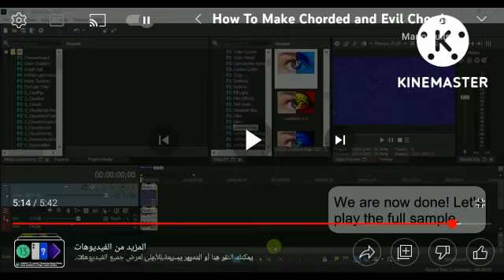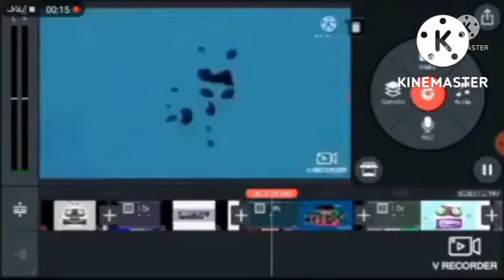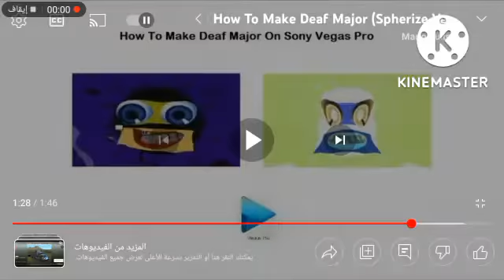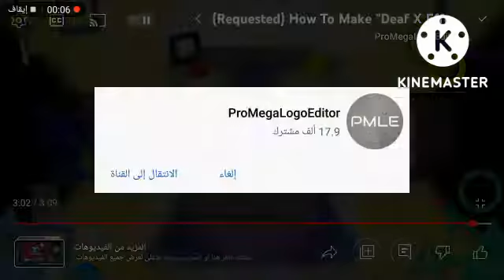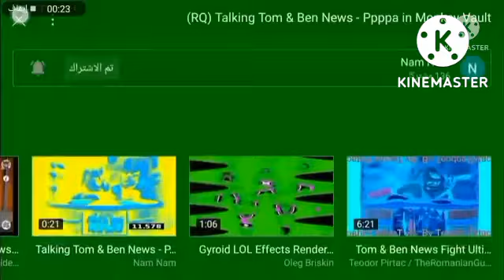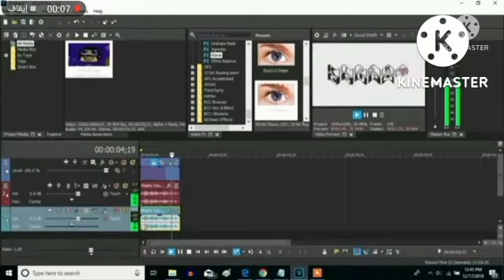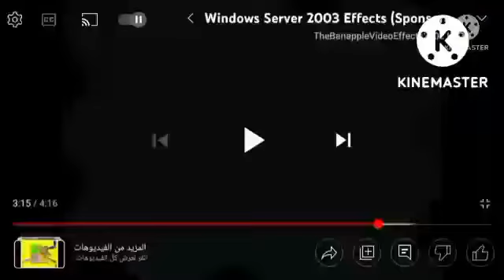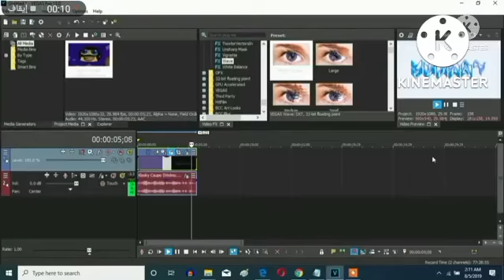The Nitro Best Animation Logos